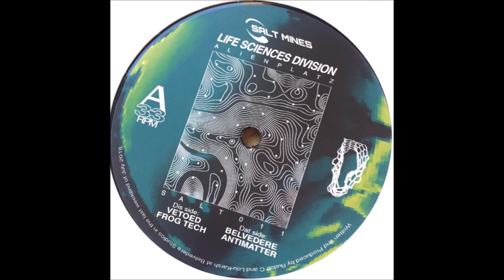Life Sciences Division - Vetoed [SALT011]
Tracklist:
Vetoed
Frog Tech
Belvedere
Antimatter